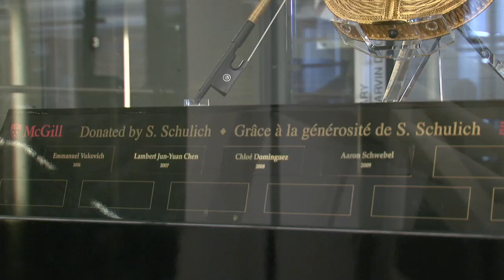Isaac Chalk wins Golden Violin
Violist Isaac Chalk is the 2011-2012 recipient of the Schulich School of Music's coveted Golden Violin Award.  The $20,000 award is the largest of its kind for a music student in Canada.